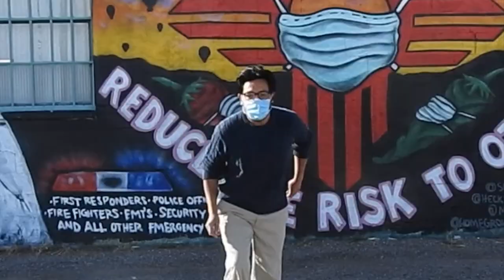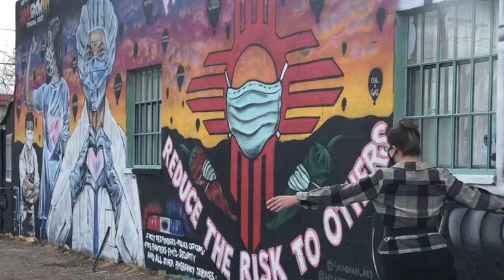Thanks essential workers! Minn and James Shim Sham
In addition to honoring our essential workers, Sweet Jubilee would also like to acknowledge the  dancers Albert "Al" Minns and Leon James, the originators of this choreography. Their legacy continues to inspires us, and dancers world wide, to create and share our love of dance with you.
And thank you muralists! @skindian_art, @heckironcloud, @munkibutts, @homegrownnm_tradingpost, and unknown artists.